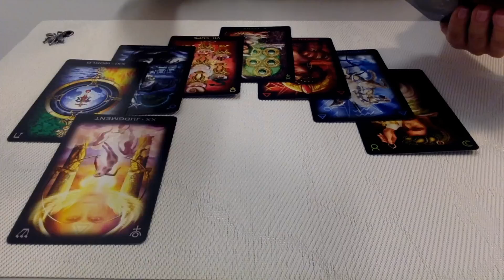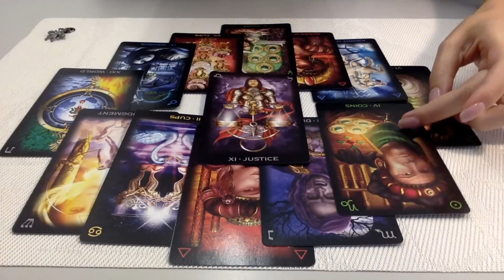РАК - МАЙ 2019. ТАРО ПРОГНОЗ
Астрологический таро прогноз на май 2019 года по принципу классической натальной карты 12 домов гороскопа.